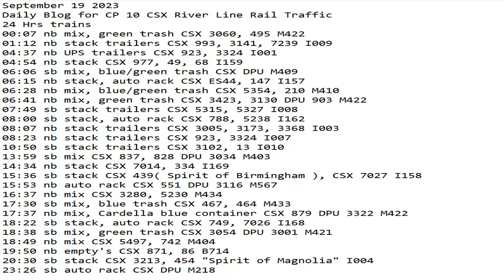September 19 2023 BigTrains.TV CP 10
24 Hrs trains
00:07 nb mix, green trash CSX 3060, 495 M422
01:12 nb stack trailers CSX 993, 3141, 7239 I009
04:37 nb UPS trailers CSX 923, 3324 I001
04:54 nb stack CSX 977, 49, 68 I159
06:06 sb mix, blue/green trash CSX DPU M409
06:15 nb stack, auto rack CSX ES44, 147 I157
06:28 nb mix, blue/green trash CSX 5354, 210 M410
06:41 nb mix, green trash CSX 3423, 3130 DPU 903 M422
07:49 sb stack trailers CSX 5315, 5327 I008
08:00 sb stack, auto rack CSX 788, 5238 I162
08:07 nb stack trailers CSX 3005, 3173, 3368 I003
08:23 nb stack trailers CSX 923, 3324 I007
10:50 sb stack trailers CSX 3102, 13 I010
13:59 sb mix CSX 837, 828 DPU 3034 M403
14:34 nb stack CSX 7014, 334 I169
15:36 sb stack CSX 439( Spirit of Birmingham ), CSX 7027 I158
15:53 nb auto rack CSX 551 DPU 3116 M567
16:37 nb mix CSX 3280, 5230 M434
17:30 sb mix, blue trash CSX 467, 464 M433
17:37 nb mix, Cardella blue container CSX 879 DPU 3322 M422
18:22 sb stack, auto rack CSX 749, 7026 I168
18:38 sb mix, green trash CSX 3054 DPU 3001 M421
18:49 nb mix CSX 5497, 742 M404
19:50 nb empty's CSX 871, 86 B714
20:30 sb stack CSX 3213, 454 "Spirit of Magnolia" I004
23:26 sb auto rack CSX DPU M218

24 Hrs trains
00:07 nb mix, green trash CSX 3060, 495 M422
01:12 nb stack trailers CSX 993, 3141, 7239 I009
04:37 nb UPS trailers CSX 923, 3324 I001
04:54 nb stack CSX 977, 49, 68 I159
06:06 sb mix, blue/green trash CSX DPU M409
06:15 nb stack, auto rack CSX ES44, 147 I157
06:28 nb mix, blue/green trash CSX 5354, 210 M410
06:41 nb mix, green trash CSX 3423, 3130 DPU 903 M422
07:49 sb stack trailers CSX 5315, 5327 I008
08:00 sb stack, auto rack CSX 788, 5238 I162
08:07 nb stack trailers CSX 3005, 3173, 3368 I003
08:23 nb stack trailers CSX 923, 3324 I007
10:50 sb stack trailers CSX 3102, 13 I010
13:59 sb mix CSX 837, 828 DPU 3034 M403
14:34 nb stack CSX 7014, 334 I169
15:36 sb stack CSX 439( Spirit of Birmingham ), CSX 7027 I158
15:53 nb auto rack CSX 551 DPU 3116 M567
16:37 nb mix CSX 3280, 5230 M434
17:30 sb mix, blue trash CSX 467, 464 M433
17:37 nb mix, Cardella blue container CSX 879 DPU 3322 M422
18:22 sb stack, auto rack CSX 749, 7026 I168
18:38 sb mix, green trash CSX 3054 DPU 3001 M421
18:49 nb mix CSX 5497, 742 M404
19:50 nb empty's CSX 871, 86 B714
20:30 sb stack CSX 3213, 454 "Spirit of Magnolia" I004
23:26 sb auto rack CSX DPU M218